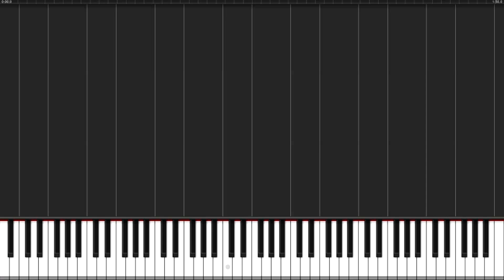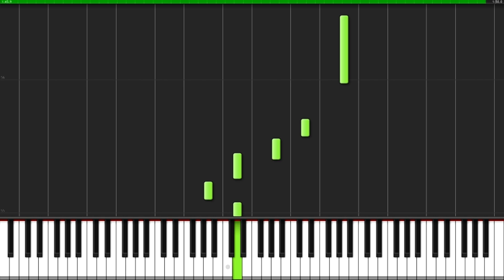Fairy Tail Theme [Piano Tutorial] (Synthesia) // Fontenele NXT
Enjoy the main theme from the anime "Fairy Tail" arranged by Fontenele NXT!

Composer(s): Yasushi Akimoto

Arrangement © Fontenele NXT (2017)
Original Music © Funimation Entertainment (2009)